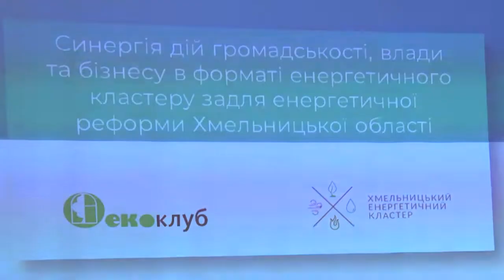Потенціал відновлювальних джерел енергії Хмельниччини визначатимуть громадські активісти